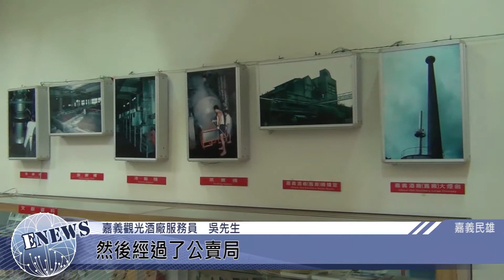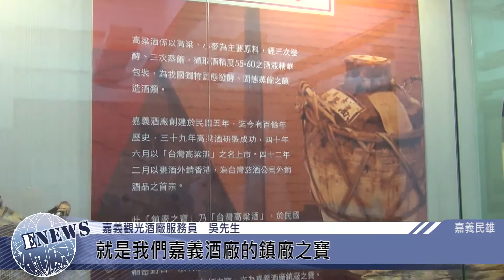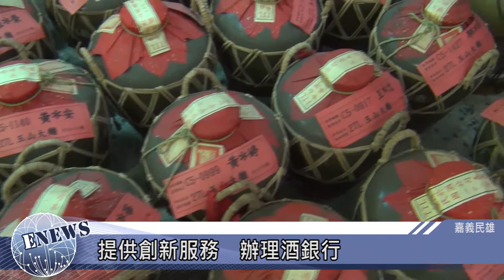觀光酒廠 釀造酒香與文化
【記者　史密斯瑞秋、石芊芊／嘉義民雄報導】

嘉義酒廠近年來轉型成為觀光文物館，除了製酒外，也讓民眾更了解酒類文化與歷史。